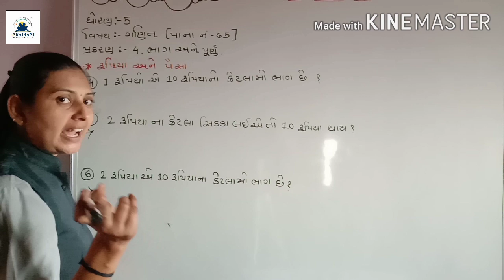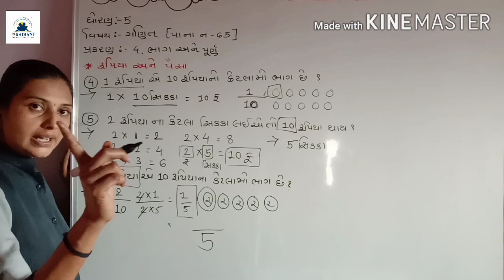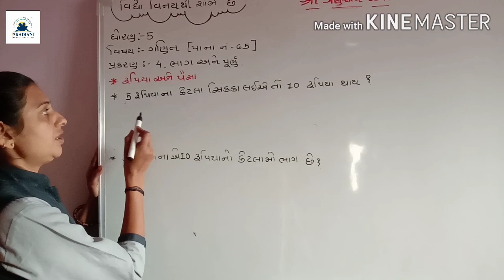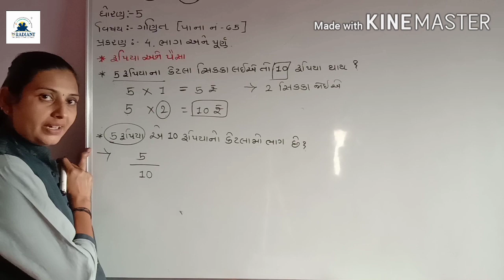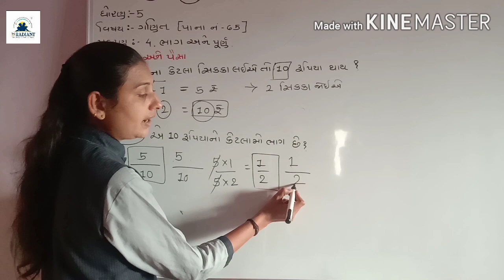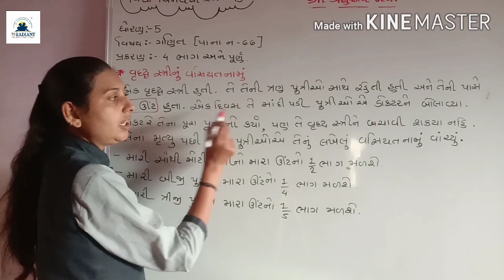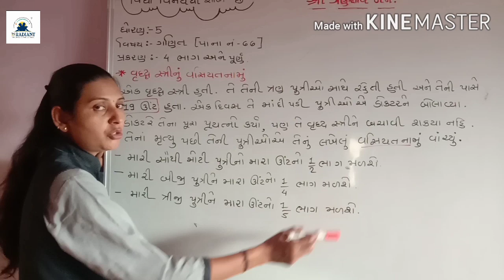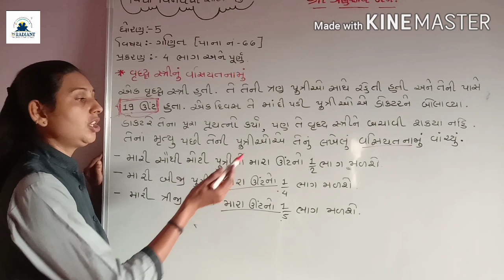GUJ MED STD 5 MATHS ch 4part 16 720p